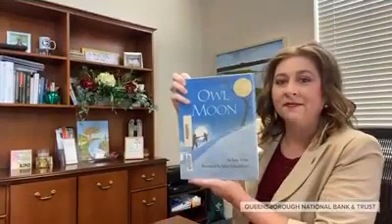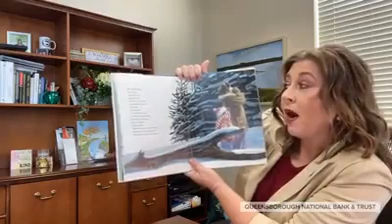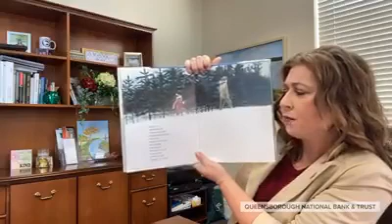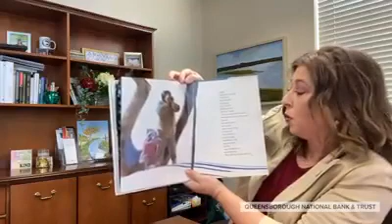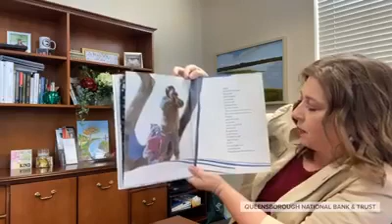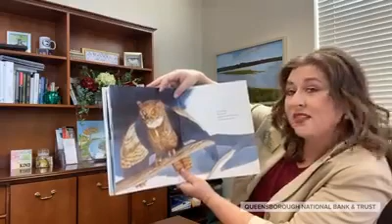Leigh Jordan Reads Owl Moon